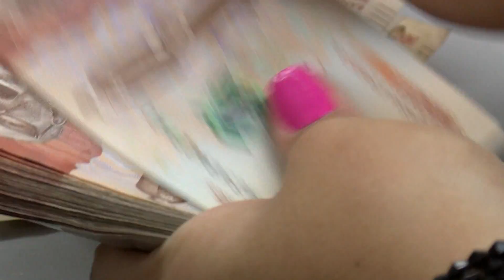Alivios financieros a empresas van en $110,38 billones - Telemedellín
Después de que el Gobierno Nacional diera a conocer qué recursos destinó para los alivios financieros a las empresas. Asobancaria reveló la cifra que hasta la fecha ha desembolsado con este mismo fin. Los números superan los 110 billones de pesos.